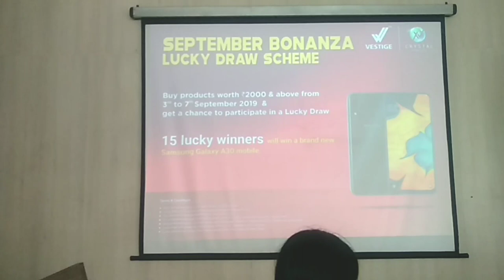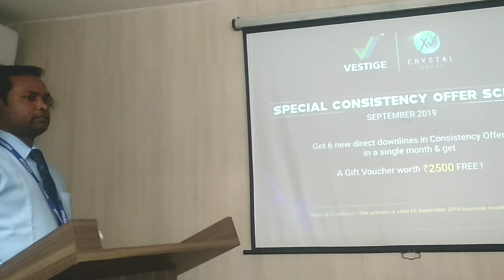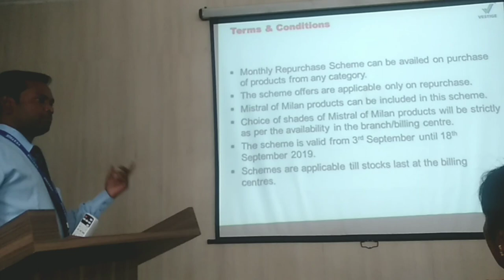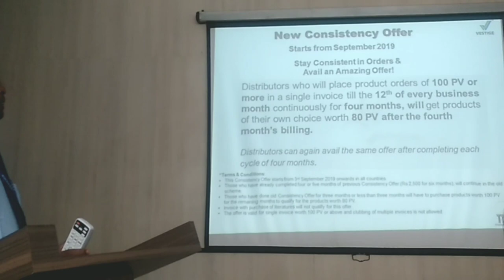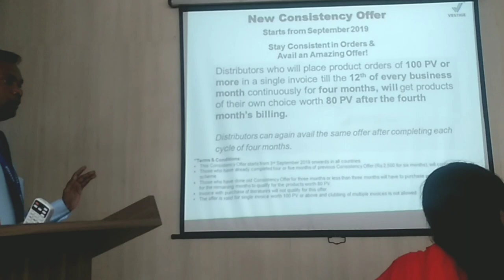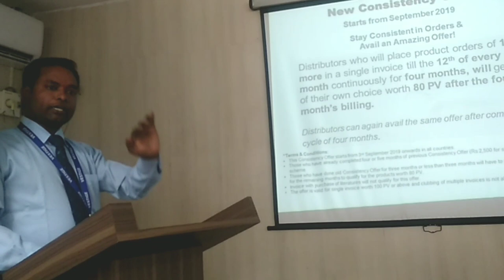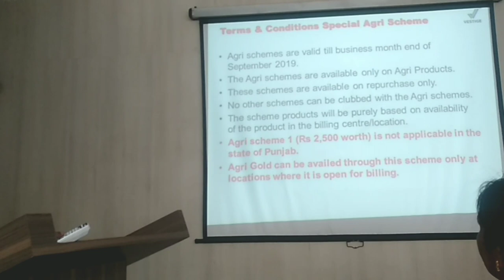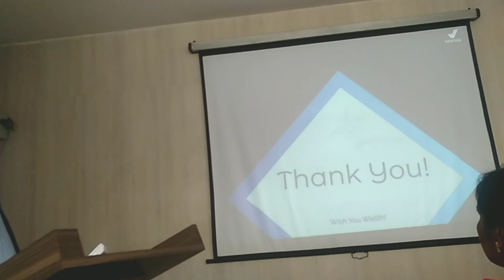VESTIGE =This month new offers+CAN WE STILL DO 4 CONSISTENCY IN MONTH.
About consistency offer EXISTING SCHEME 2500/- *12=30000/-FREE products =5000/- NEW 3000/-*12=360000/-FREE products =7500/-,,,YOUTUBE CHANNEL =(T. MAHESH SINGH VESTIGE FAMILY) #KINDLY COMMENTS SHARE SUBSCRIBEJI, VESTIGE ME JOINING K LIYE CALL KIGYE JI, CONTACT, WHATSUPP, 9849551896, 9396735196.